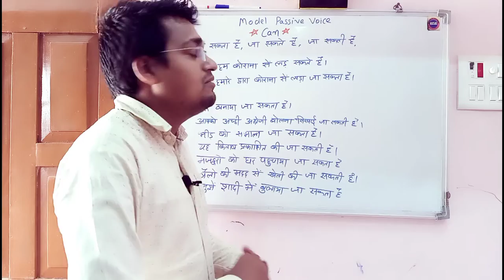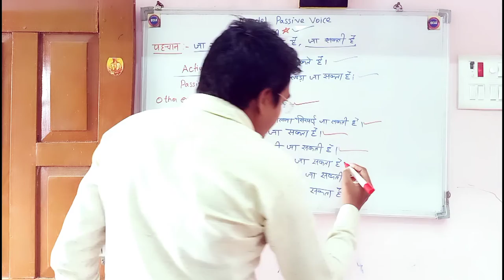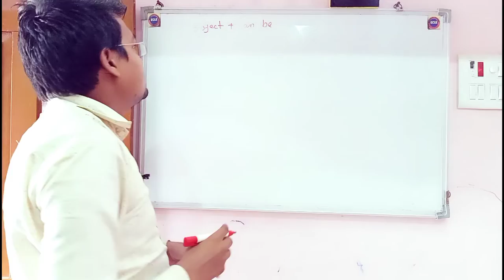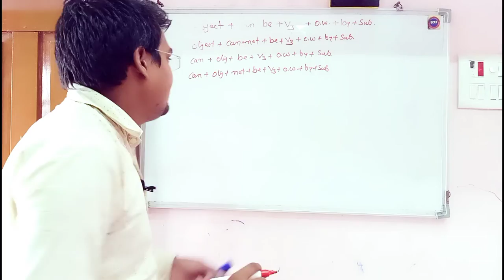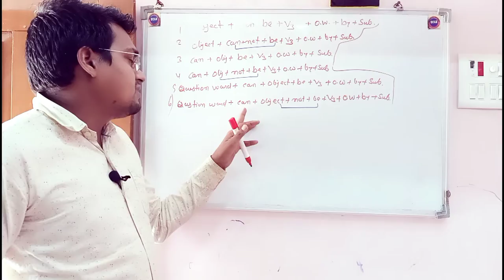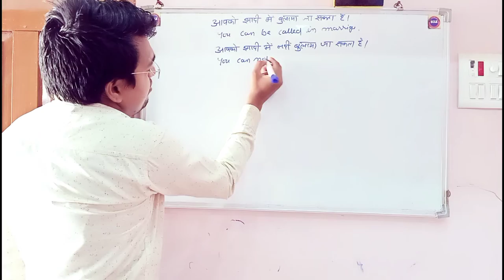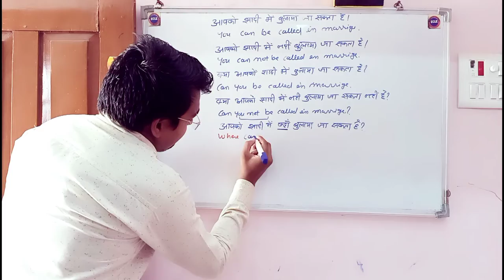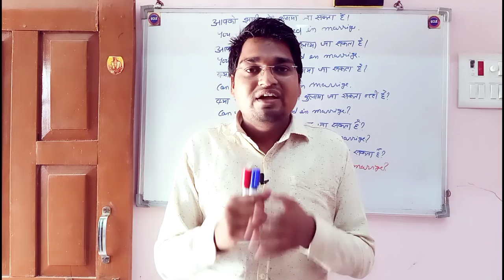"Can" Model Passive Voice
00:00 Introduction
1:25 Can model Passive voice Identification or Examples
7:11 Structure of Can Model passive voice
13:38 Sentence making of model passive voice
20:18 Sentence Speaking of Can Model Passive

21:18 Ending

Model Passive Voice